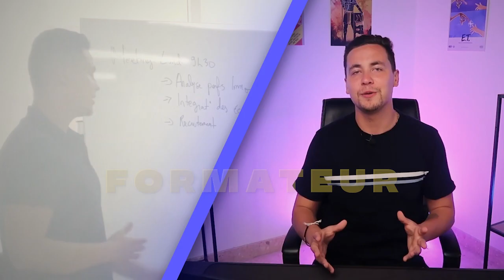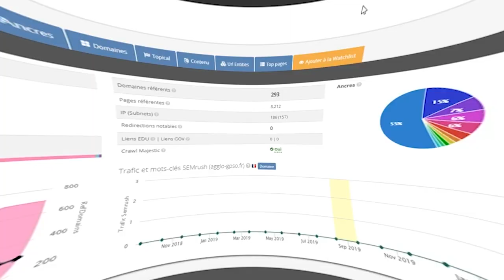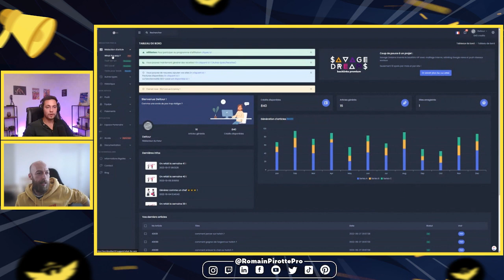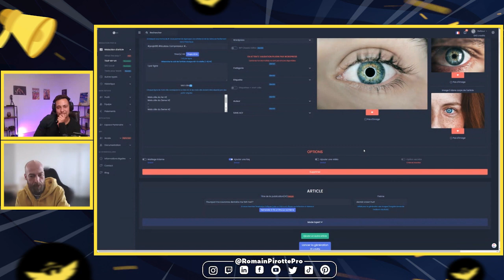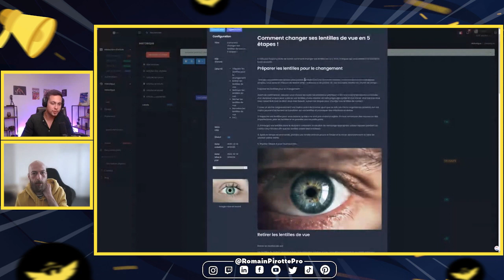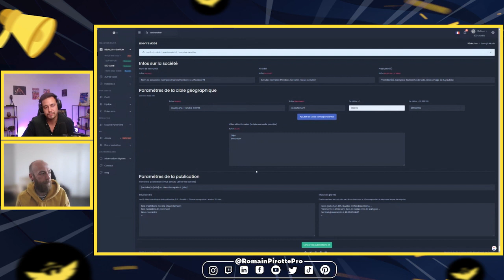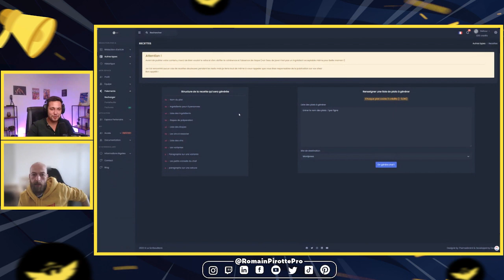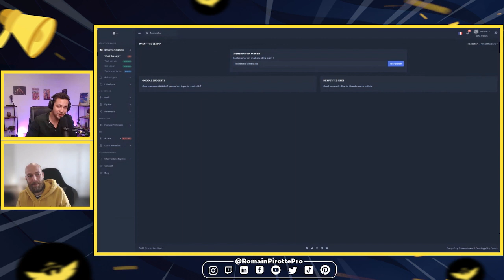MEILLEUR OUTIL DE RÉDACTION IA SEO 2025 ? 🪶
Dans cette vidéo, je suis accompagné de Alexandre Deltour pour présenter son outil de RÉDACTION IA, LE SCRIBOUILLARD ! 🔥

Vous souhaitez vous former en moins de 5 semaines sur le référencement naturel (SEO)? C'est désormais possible avec TBL !
▶ Poser une question par téléphone : + 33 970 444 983

Merci à Impulsion SEO qui a permis à cette vidéo de voir le jour.
▶ Les spécialistes de l’agence sont à votre disposition pour gérer votre stratégie SEO.

▶ D’ailleurs, si vous souhaitez bénéficier d’un audit SEO GRATUIT de votre site, prenez vite rendez-vous